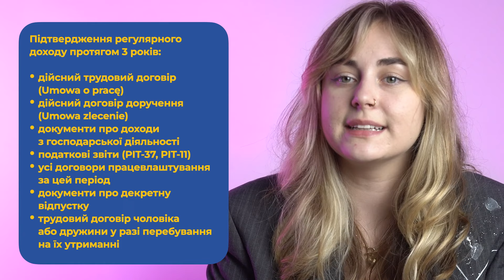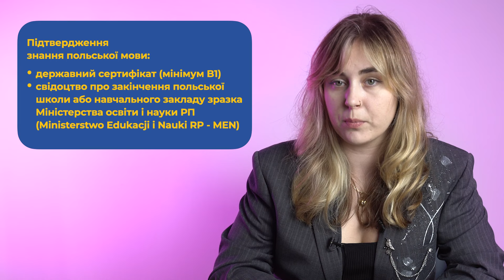Дозвiл на перебування довгострокового резидента ЄС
Ласкаво просимо на канал@UkrainskiDom 🤝

Інформацію щодо отримання сертифікату з польської мови, про який йдеться у відео, можно знайти на Інтернет-сторінці: certyfikatpolski.pl

Наше відео присвячене темі отримання дозволу на перебування довгострокового резидента ЄС і спрямоване до громадян України, які зацікавлені цим питанням.

Експертка Українського дому детально розповідає про засади надання такого дозволу та яким потрібно відповідати вимогам, аби його отримати. Це, між іншим, легальне перебування в Польщі протягом принаймні п'яти років, стабільний та регулярний дохід протягом останніх трьох років. Також, необхідно підтвердити знання польської мови на відповідному рівні - або сертифікатом, виданим державною комісією, або свідоцтвом закнічення польскої школи чи вищого навчального закладу. Крім цього, варто уважно враховувати перерви у перебуванні в Польщі та вести запис про всі перетини кордону.

Зверніть увагу, що на відео подана лише стисла інформація. Важливо детально ознайомитися з вимогами та процедурою отримання дозволу на постійне перебування.

Запрошуємо на консультацію до Українського дому за адресою у Варшаві: вул. Андерса 29. Це можливо також зробити у наших консультантів онлайн за попереднім записом, або через нашу інфолінію за номером телефону